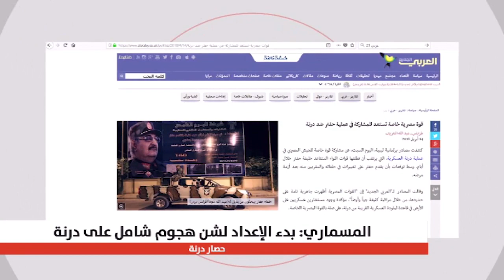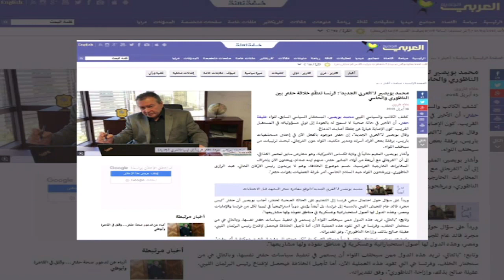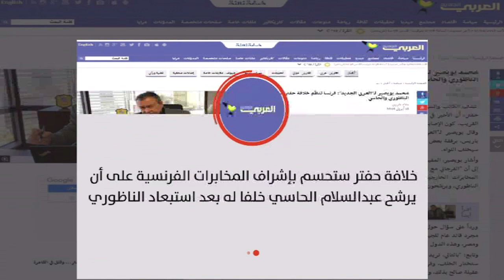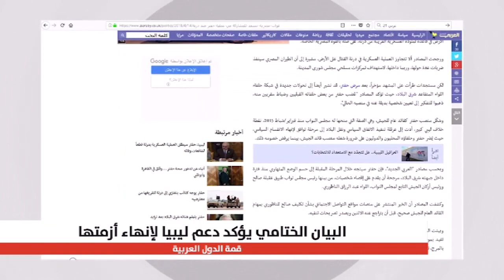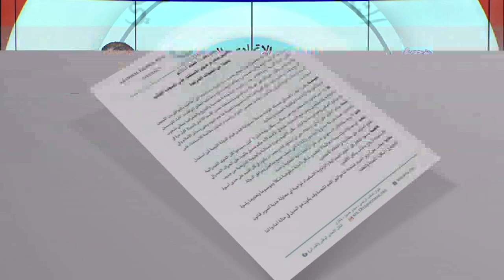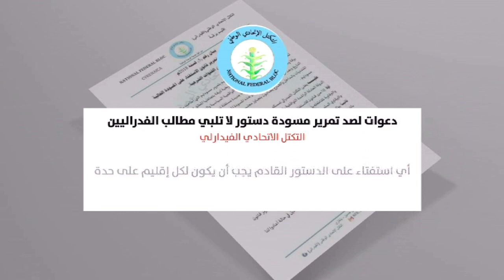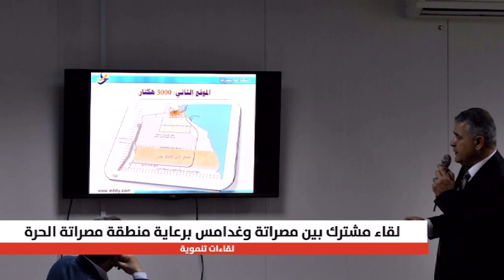العاصمة 2018/04/16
تقديم : أنس الدويبي و آلاء زارع